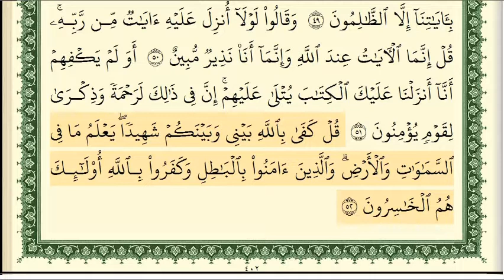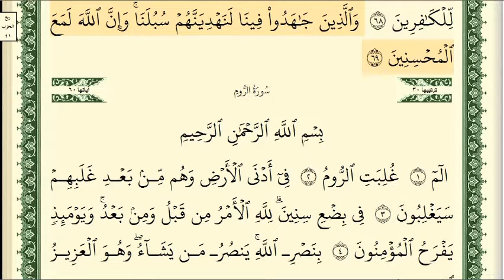29 Surah Al-Ankabut shekh Ayman Suwayd سورة العنكبوت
دكتور أيمن سويد
This is the link of  Telegram 👇👇👇